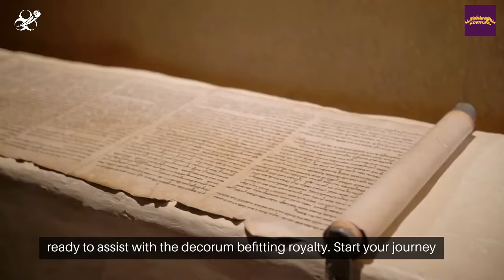Maharaja Fortune (महाराजा फॉर्च्यून) India 2024 Safe Betting - India Bet Master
*IndiaBetMaster.com - Is Maharaja Fortune Real or Fake?*
! India Bet Master has has stopped its activity with Maharaja Fortune !

In this video, we have an exciting review for all you cricket fans in India, tackling the burning question of whether Maharaja Fortune India is safe or not?